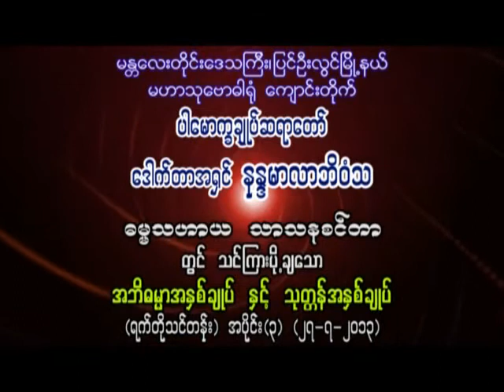အဘိဓမၼာအႏွစ္ခ်ဳပ္ ႏွင့္ သုတၱန္အႏွစ္ခ်ဳပ္ အပိုင္း ၃(ပါမောက္ခချုပ်ဆရာတော်ဘဒ္ဒန္တ ဒေါက်တာနန္ဒမာလာဘိဝံသ)